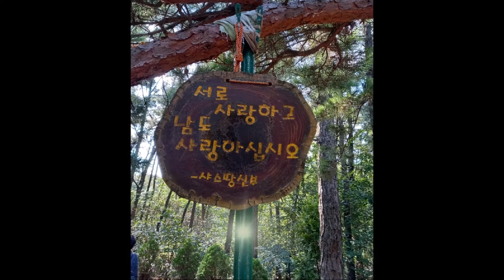Sky Of Gwanaksan Mountain관악산의 하늘 I LOVE YOU 당신을 사랑합니다 유상록